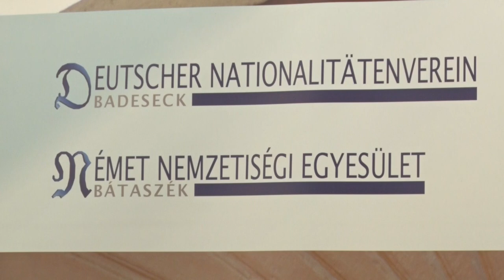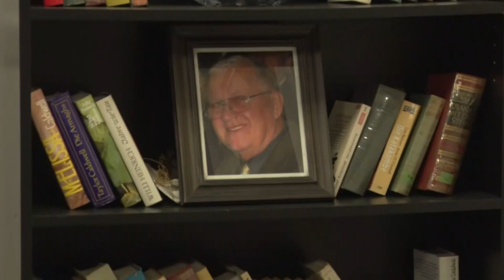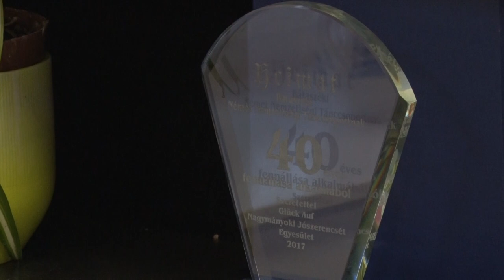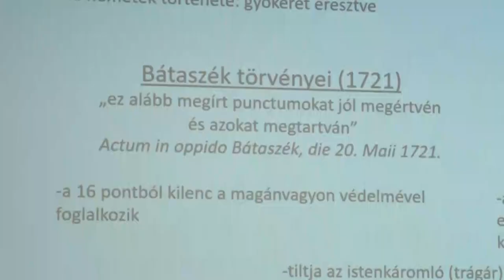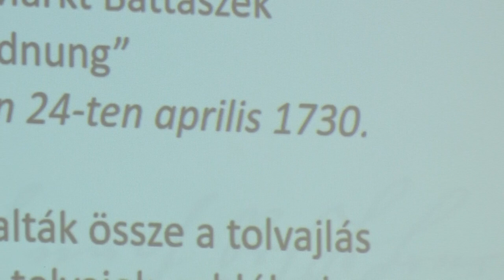Megnéztük a bátaszéki Német Házat - rengeteg még a munka, de már egy része elkészült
Tresz Péter a Német Házban a magyarországi németek történelméről tartott előadást, és ha már ott jártunk, megnéztük közelebbről magát a német házat is, hogy milyen változásokon esett át az utóbbi években. Több ponton is felújították, de még a jövőben is rengeteg a munka az épületekkel.